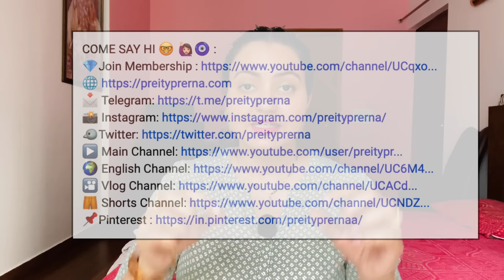Homemade *Winter Glow* Serum :No Wrinkles, Dark Spots, Fine Lines, Dry Skin this Winter 💕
Welcome to Preity Prerna. Today I am sharing an amazing DIY Winter Glow Serum which will give your face and skin the amazing shiny glowing texture as well as help to cure problems like wrinkles, dark spots, fine lines and dry skin. Our skin need lots of care specially during winters and this serum will help to protect it from the severe skin issues we face during the winter.

Usage Details:
Use this serum 1 time daily as part of your Night routine or in the morning.

Preityप्रेरणा💕

🔎Links to the Products I have used:
Jojoba Oil
Argan Oil
Rosehip seeds oil
Coffee Powder
Olive Oil
Rice Flour
Fenugreek Seeds
Kasturi Haldi
Organic Edible Haldi
Reetha Powder

🔎ESSENTIAL OIL:
Old Tree Pure Lavender Oil:
Khadi Naturals TeaTree pure Essential oil:
Khadi Nautal Ayruvedic Rosemary Essential Oil: